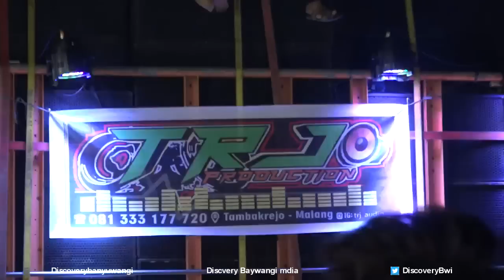Truk Sound Sumbersewu Takbir Keliling 2019 Malam Audio Sistem Jumbo